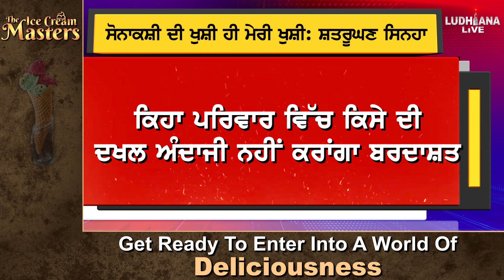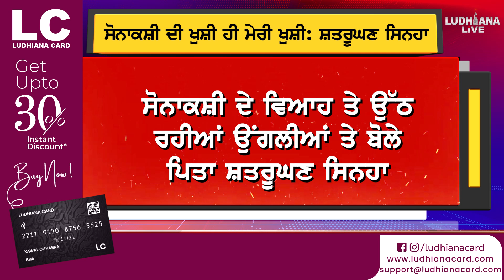Sonakshi ਦੇ ਵਿਆਹ ਤੇ ਉੱਠ ਰਹੀਆਂ ਉਂਗਲੀਆਂ ਤੇ ਬੋਲੇ ਪਿਤਾ Shatrughan Sinha